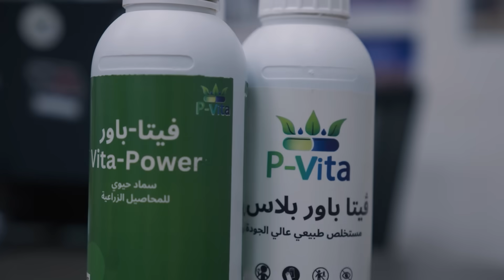FoodTech Challenge Finalist - P-VITA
Farming in hot, water-stressed regions demands solutions that work with nature, not against it.

FoodTechChallenge finalist P-Vita is using algae-based innovation to help crops grow more with fewer inputs, strengthening plant resilience while restoring soil health. Designed to be affordable and climate-tolerant, their approach is especially relevant across the Global South and arid landscapes like the UAE.

By reducing reliance on chemical fertilizers and scaling natural alternatives, P-Vita is showing how agriculture can adapt to climate pressure while staying productive, sustainable, and farmer-focused 🌱 🌍